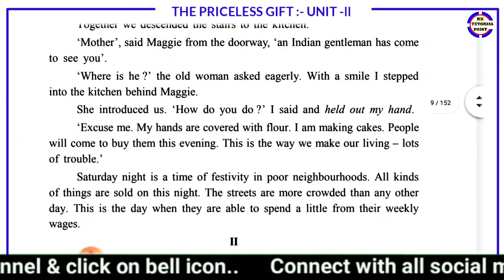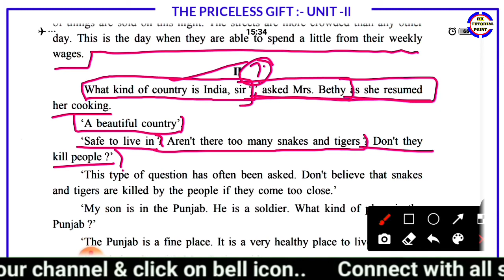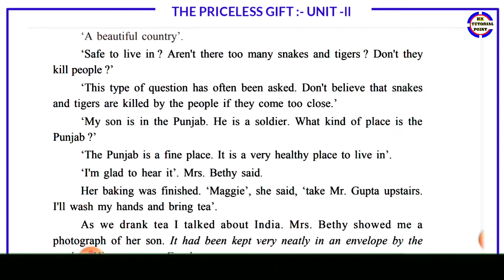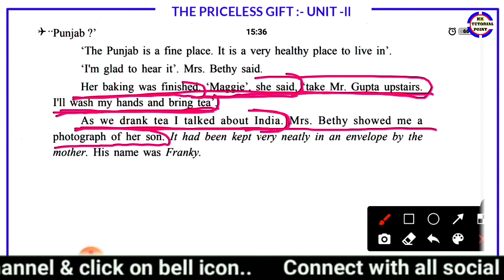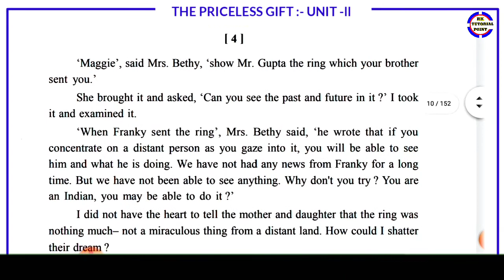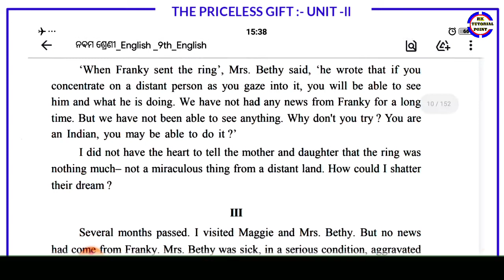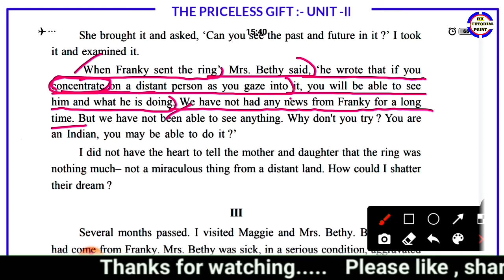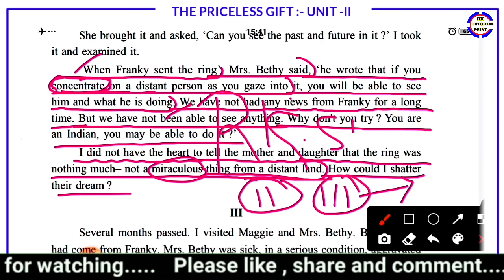The priceless gift ll class 9 english chapter 1 unit 2 ll the priceless gift unit ll ll Rk sir ll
Class :-9
ପ୍ରିୟ ଛାତ୍ରଛାତ୍ରୀମାନେ,

RK TUTORIAL point  (Youtube channel)(RK TUTORIAL OFFLINE COACHING CENTERE  ) ତରଫରୁ ତୁମମାନଙ୍କ ଉଜ୍ଜଳ ଭବିଷ୍ୟତ ନିମନ୍ତେ
ସବୁ ପ୍ରକାରର ବିଷୟ ଶିକ୍ଷା ଦିଆଯାଉଅଛି ନବମ ଶ୍ରେଣୀ ପିଲାଙ୍କୁ ବାର୍ଷିକ EXAM
 ପରୀକ୍ଷା ରେ କିପରି ଭାବରେ 95% score କରିପାରିବେ ତାକୁ ଦୃଷ୍ଟି ରେ
ସବୁ ପ୍ରକାର ଶିକ୍ଷ୍ୟା ଭିତ୍ତିକ ପଦକ୍ଷେପ ନେବାକୁ ନିଷ୍ପତ୍ତି ନିଆଯାଇଛି। ସବୁ
ଛାତ୍ରଛାତ୍ରୀ ମାନଙ୍କ ପ୍ରତି ମୋର ସ୍ନେହ, ଶ୍ରଦ୍ଧା, ଏବଂ ଯତ୍ନଶୀଳ ରହିବ l ସମସ୍ତେ

#:- Class -9 Mathematics. :-RK TUTORIAL POINT
#:-Class -9 English. :-RK TUTORIAL POINT
#:- Class -9 MIL. :-RK TUTORIAL POINT
#:-Class -9 Life science. :-RK TUTORIAL POINT
#:-Class -9 Physical science. :-RK TUTORIAL POINT
#:- Class -9 history. :-RK TUTORIAL POINT
#:-Class -9 Geography. :-RK TUTORIAL POINT
#:- Class -9 Hindi. :-RK TUTORIAL POINT
#:- Class -9 ଓଡ଼ିଆ ବ୍ୟାକରଣ          :- # RK TUTORIAL POINT
#:- class :-9 English grammar  :-# RK TUTORIAL POINT

What's app group link :-(RK SIR )
(ଆମ ପରିବାରର Group ତେଣୁକରି ଅଭଦ୍ରାମି ନ କରିବାକୁ ଅନୁରୋଧ)

Class 9 English chapter 1 unit ll,
Skill of communicative English class 9,
The priceless gift unit ll,
9th class English chapter 1,
class 9 english chapter 1 the priceless gift,
9th class english chapter 1 the priceless gift question answer,
the priceless gift class 9 story,
the priceless gift class 9 history part 2,
9th class english odia medium,
the priceless gift class 9 story in odia,
the priceless gift,
9th class odia medium english chapter 1,